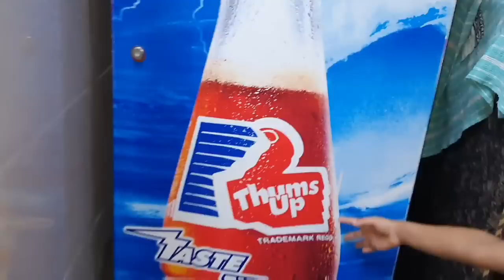પીયર થી આવ્યા છે સાતમ - આઠમ માટે તેડવા||गुजरातियों की परंपरा ||indian faction